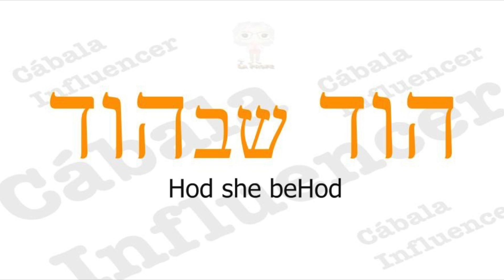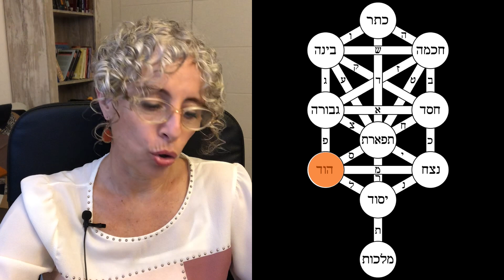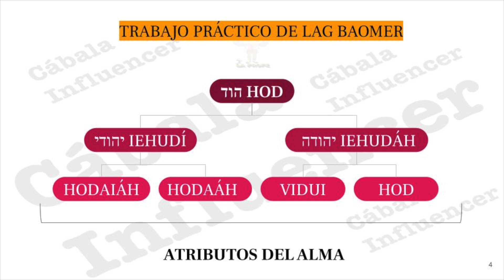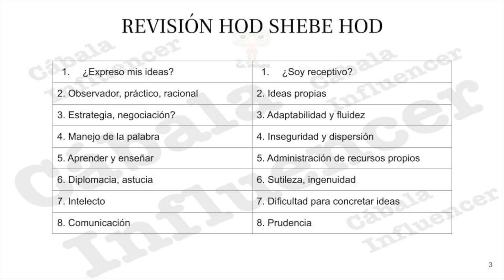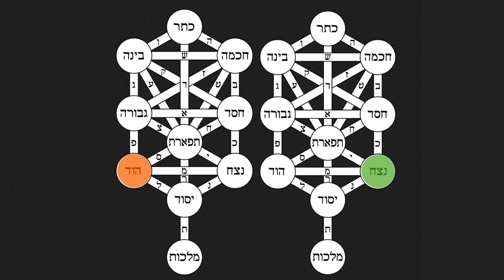REVISA tu ALMA con este TRABAJO PRACTICO - LaG BaOMeR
😃 Soy Ruth Percowicz y puedo ayudarte a resolver tus problemas a través de mis sesiones, cursos y libros.
En este canal exploramos herramientas de Cábala hebrea combinada con Psicología Transpersonal.

👉🏻  Tu colaboración es fundamental para seguir creando contenido de valor, por eso recuerda dejarme tu like y compartir.

💰 Tu ayuda me permite continuar con el canal, recibo tu donación

📚 ¡ADQUIERE MIS LIBROS!

"LA ROSA DEL SHARON - MEDITACIONES Y SECRETOS DE LA CÁBALA"

"BREVE INTRODUCCIÓN A LA LECTURA DE LA BIBLIA HEBREA"

¡ENCUÉNTRAME EN MIS REDES!